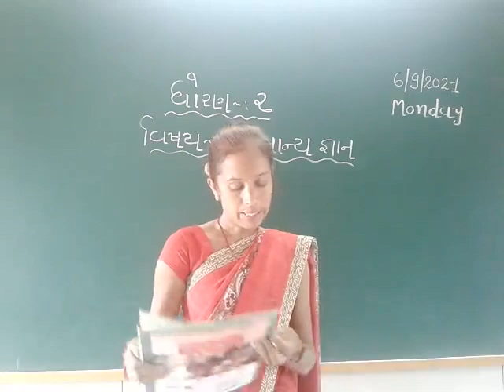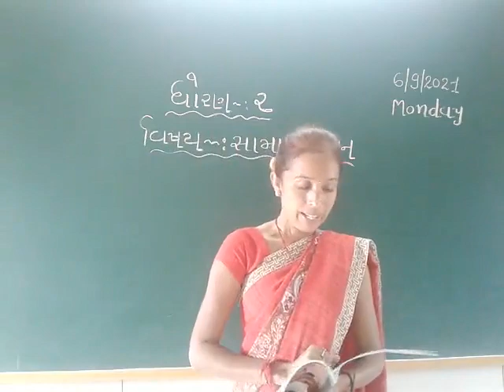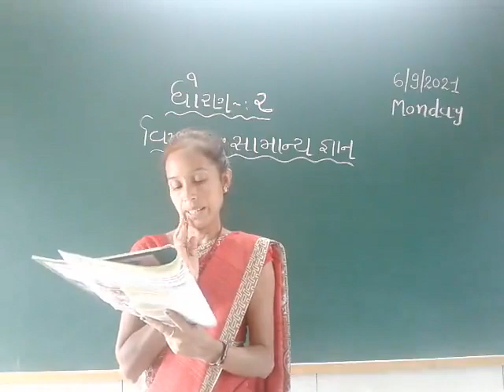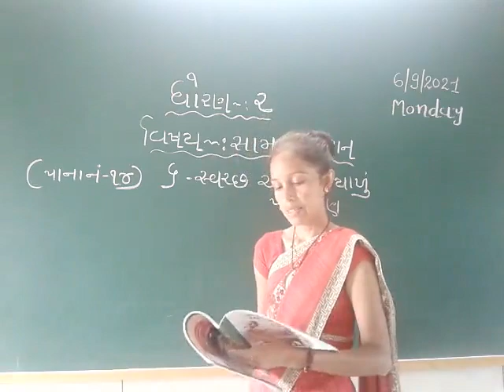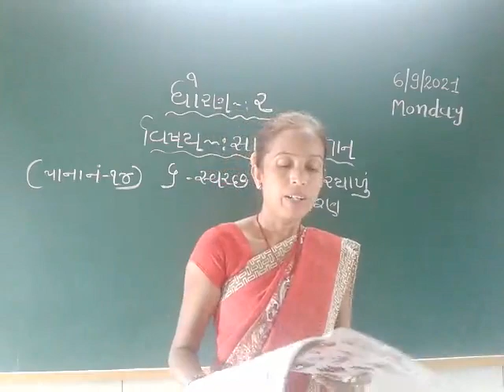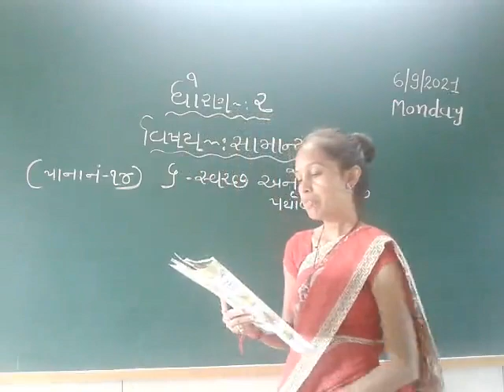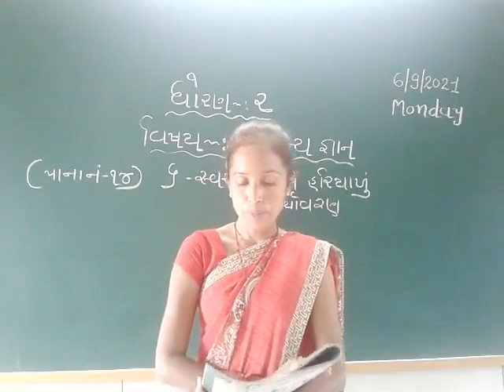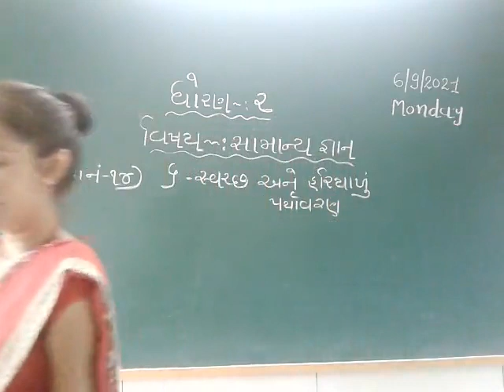STD 2 SAMANYGYAN 7 9 2021